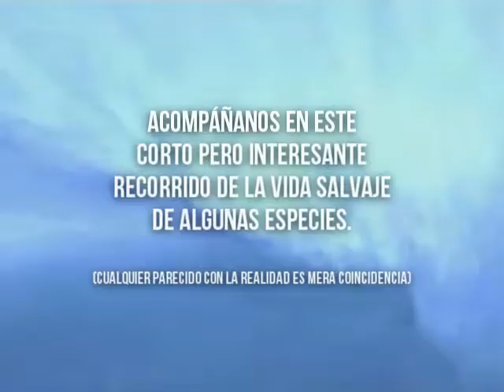La fantástica vida salvaje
Cualquier parecido con la realidad es mera coincidencia.